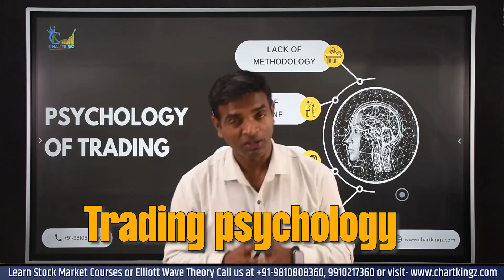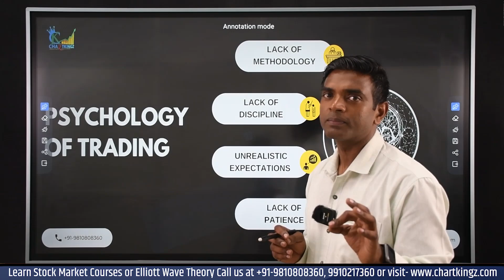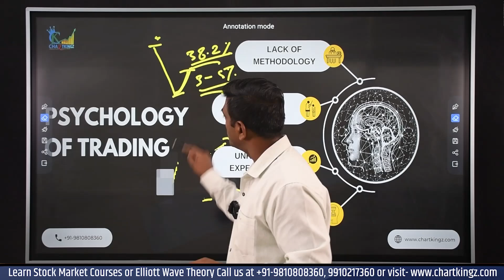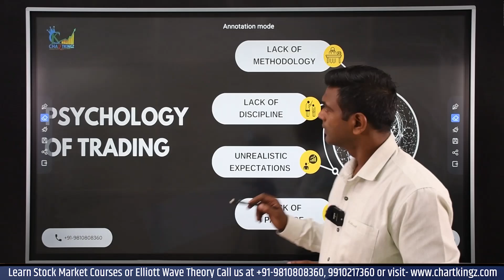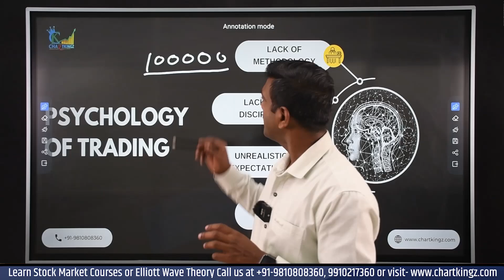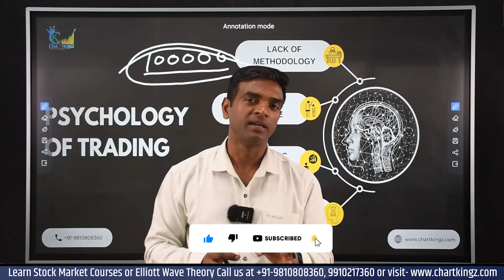Trading Psychology in Hindi | Trading में सारा Game है Psychology का | MANOJ KUMAR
Trading Psychology in Hindi | Trading Psychology for beginners | Trading में सारा Game है Psychology का

Learn Elliott Wave Theory and take your Trading to the next level!